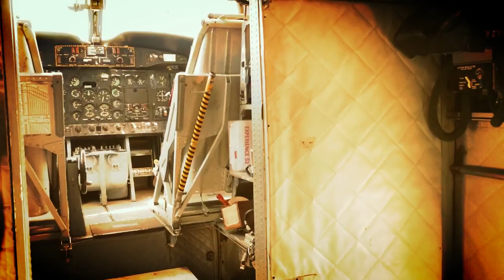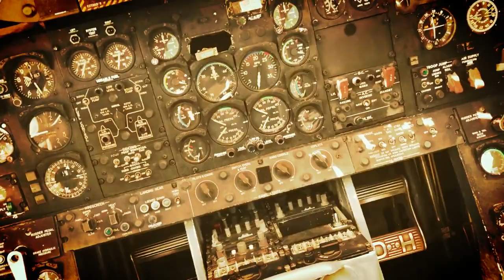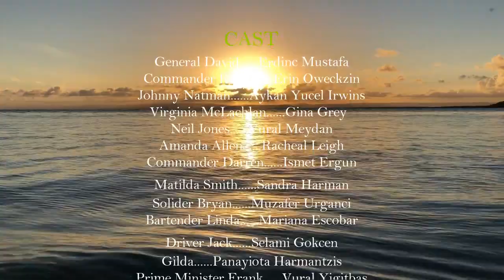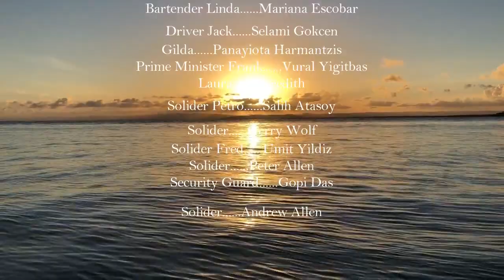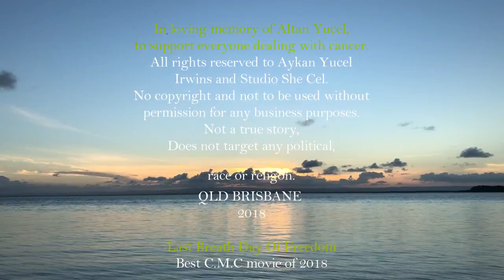DAY OF FREEDOM (Last Breath) 2018 Full Movie/4K An..Aykan Yucel Irwins..Film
(ADVENTURE MOVIE ) DAY OF FREEDOM 2018
Director: Aykan Yucel Irwins
Producer: Aykan Yucel Irwins
Writer: Aykan Yucel Irwins